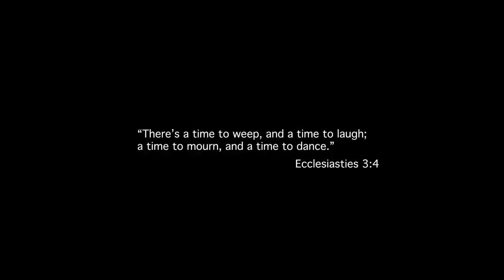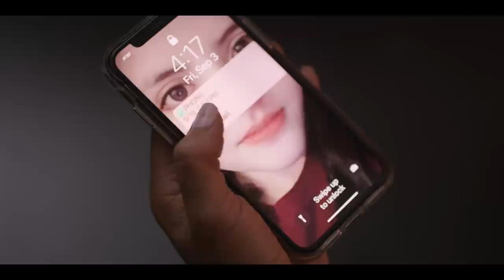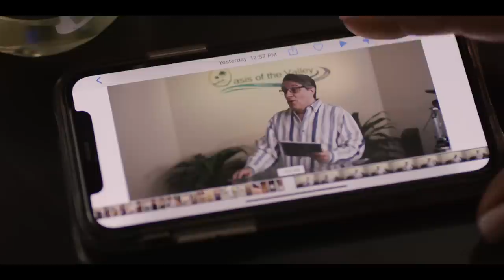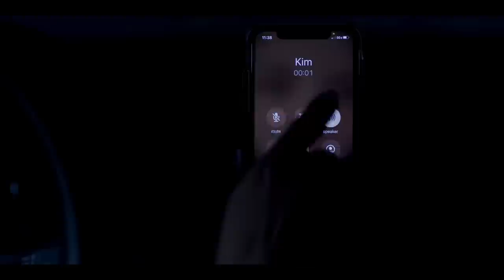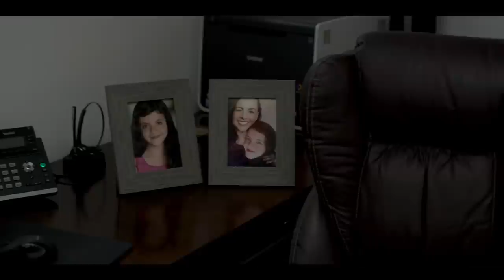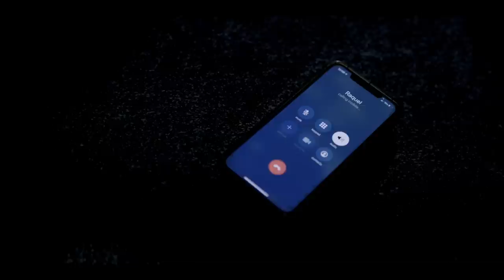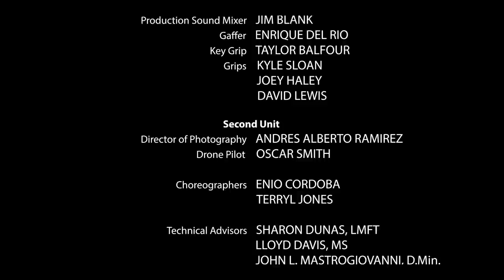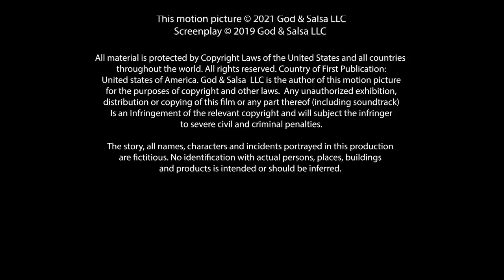God & Salsa - Full Movie | Christian Drama | Great! Hope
A grief-stricken therapist determined to help a suicidal teen regains her faith in the process with the help of her Pastor and Salsa instructor. Starring Jovanna Vidal, Javier Luna, Sarah Hernandez.